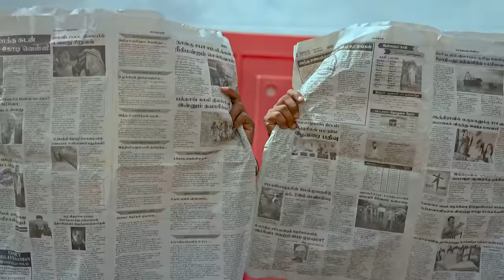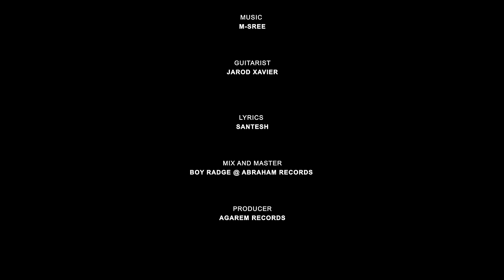Tik-Tokers | Agarem | Official Music Video | 2023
Audio Credits :-
Singer : Agarem Anba & Agarem Slash
Composer : Agarem Anba
Guitar : Jarod Xavier
Lyrics : Santesh
Recorded, Mix and Mastered by : Boy Radge @ Abraham Records
Producer :  Agarem Records

Video Credits :-
Director, Editor & Designer : @itsaaronvijay
Dop, Color Grading & Drone Pilot : Harvish RV
Assitant director : Naren
Makeup Artist : Thanaletchumi

Special Appearance :-
Puspa Laddu (Ai Ohhhh)
Sivachandran (Piaw Piaw)

Dancers team :-
MRB Brothers
Choreographer: Maniraju

Telco Platform

Digi :
Tik-Tokers *233*1391252# CALL
Tik-Tokers (Verse) *233*1391253# CALL

UMobile :
Tik-Tokers
CRM 11292489
SENT TO - 28383
Tik-Tokers (Verse)
CRM 11292490
SENT TO - 28383

Maxis :
Tik-Tokers *131*751848# CALL
Tik-Tokers (Verse) *131*751850# CALL

Celcom :
Tik-Tokers
CMT 828181
SENT TO - 22990
Tik-Tokers (Verse)
CMT 828182
SENT TO - 22990

Digital Platform